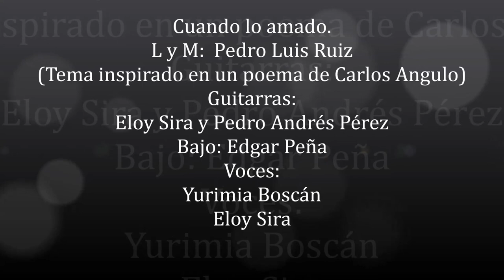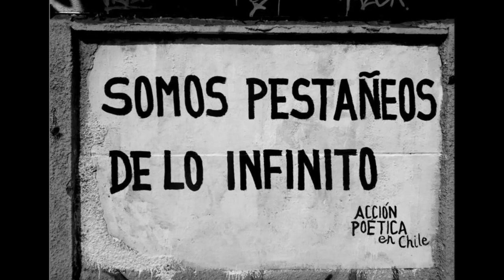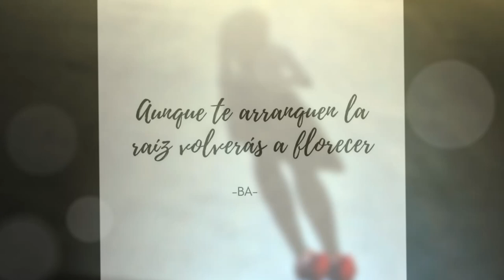Yurimia Boscán. Cuando lo amado... Un tema de Pedro Luis Ruiz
Este tema lo he hecho mío porque, de alguna manera, es un poco yo, en toda mi historia personal.  Lo escribió el trovador del páramo. Pedro Luis Ruiz, inspirado en un poema del poeta Carlos Angulo, por aquellos tiempos cuando los sueños nos visitaban de agosto en agosto para juntar querencias y abrazos...